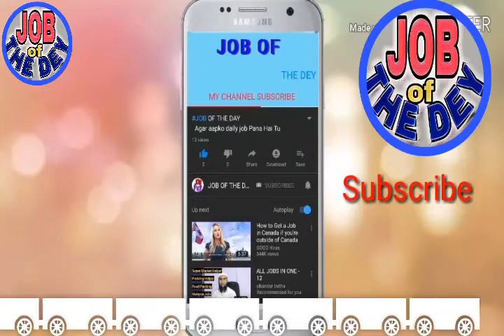boy waiter | general helper | cook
About videos

office boy waiter general helper cook

Plz 🙏🙏🙏🙏🙏🙏🙏🙏🙏🙏🙏🙏🙏🙏🙏

 WhatsApp number/